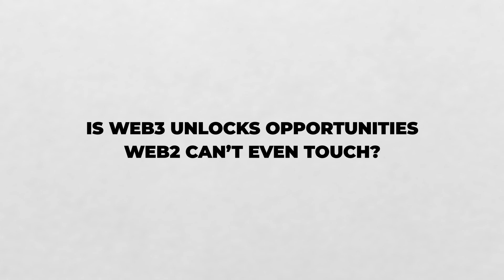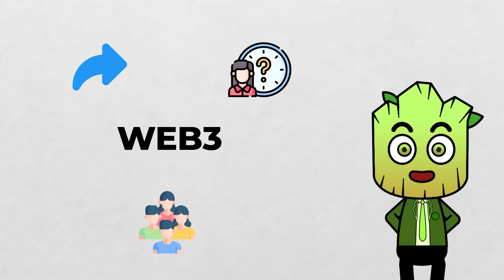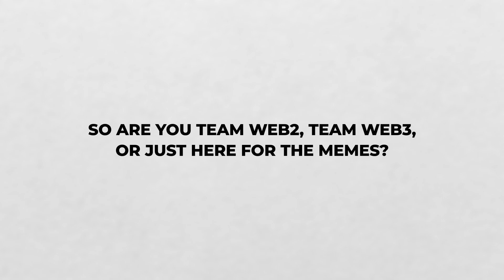Web2 vs Web3: Everything You Know Is About to Change! | SEED LEARNING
In this video, we dive deep into the evolution of the internet, from Web2 to Web3. Discover how technologies like blockchain, cryptocurrency, and Bitcoin are changing the way we interact online. With Web3's decentralized approach, the future of the internet promises more freedom, security, and control for users. 🚀
Join us as we explore the key differences between Web2 and Web3, how crypto is revolutionizing industries, and why understanding this shift is crucial for staying ahead in the digital age

SECTIONS:

00:50 - Intro
00:52 - What can Web2 do that Web3 still can't?
2:22 - Is Web3 unlocks opportunities Web2 can’t even touch?